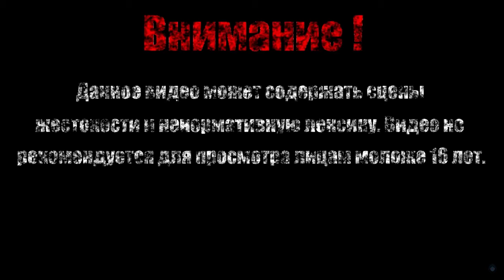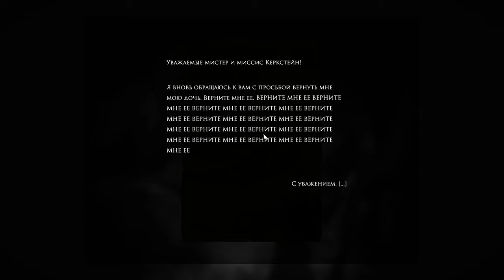ДОЧКА ХУДОЖНИКА【Layers of Fear - Inheritance】#1